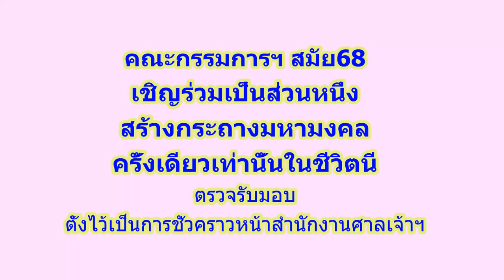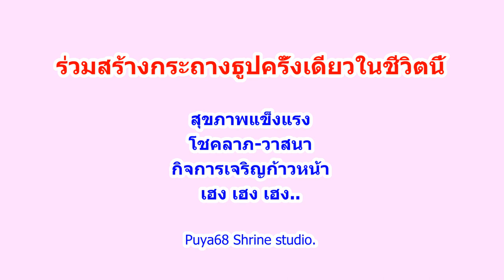brass incense burner arrive 19oct part01